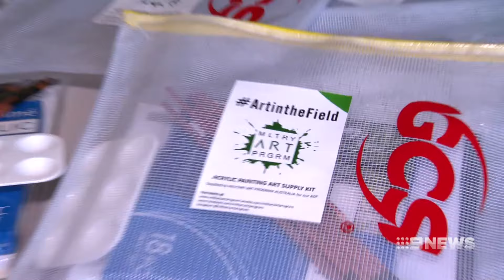Anzac PTSD | 9 News Perth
As the nation prepares to honour the sacrifice made by our diggers in conflict, many returned soldiers still fight a daily battle - carrying emotional scars, that often never heal. Michael Genovese looks at the Perth programs helping them win that war.